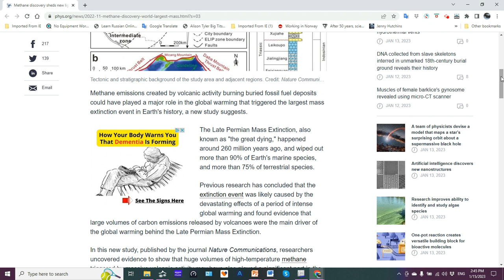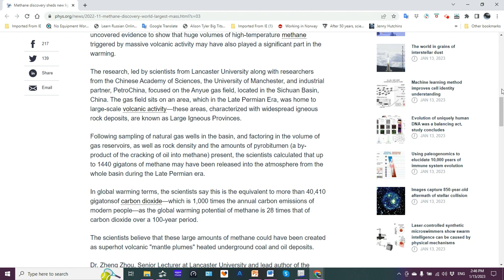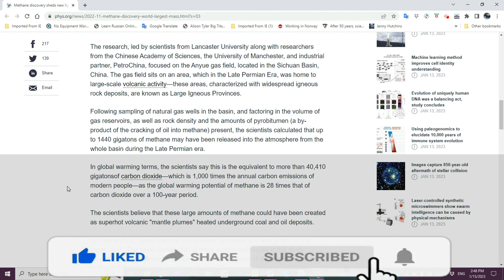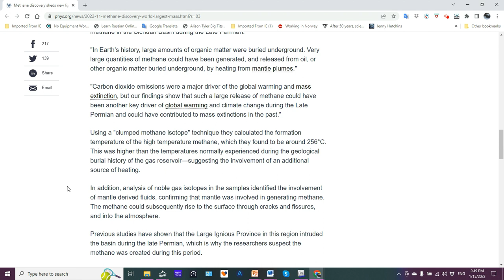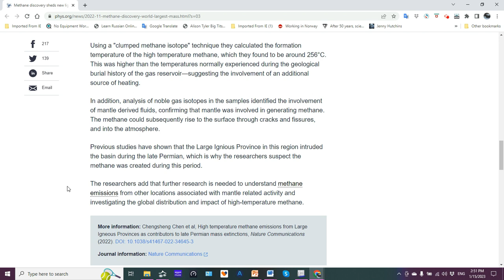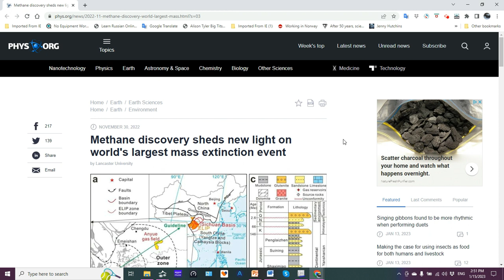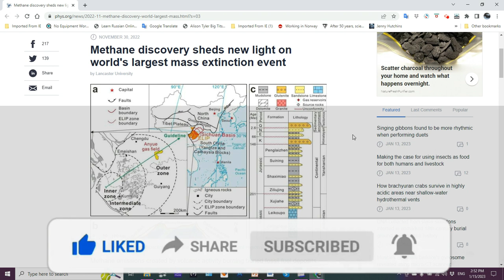Methane and Permian Mass Extinction Event